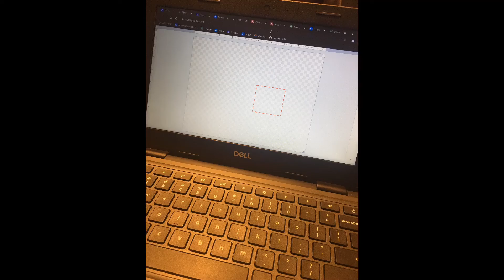I mean its going to happen eventually